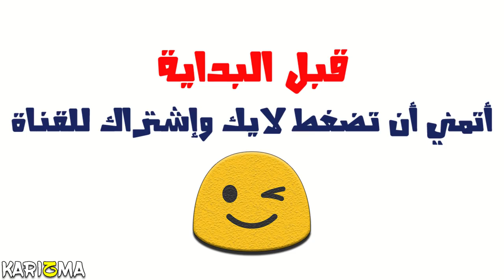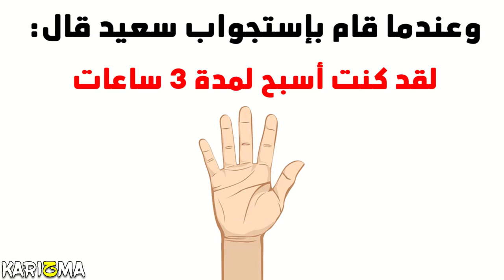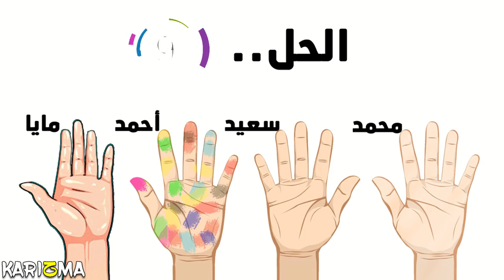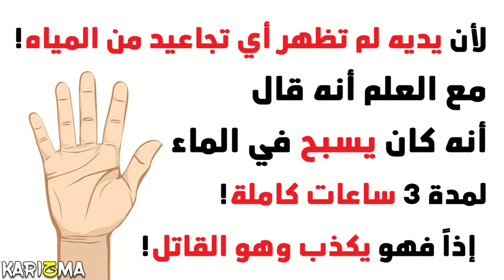أصعب لغز منطقى مع الحل للأذكياء فقط!